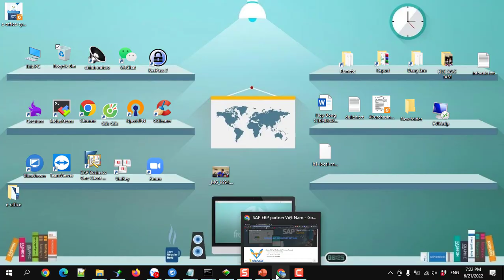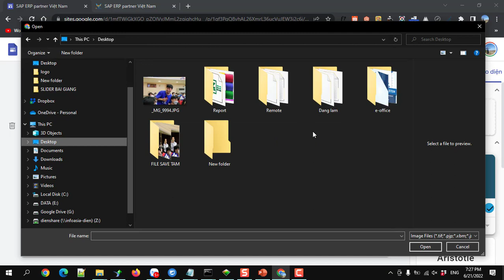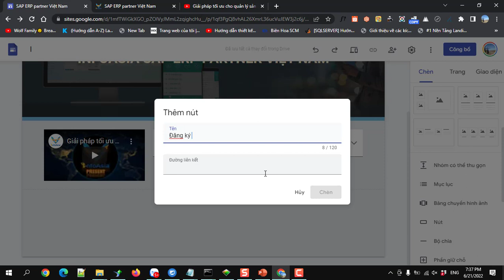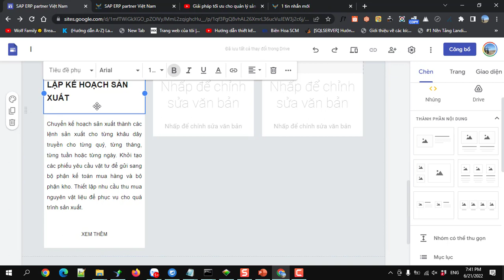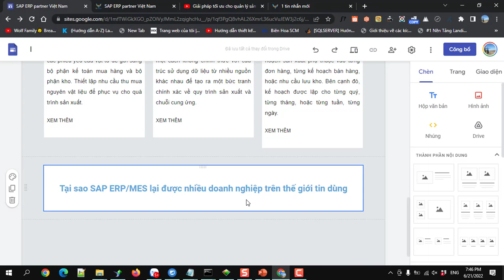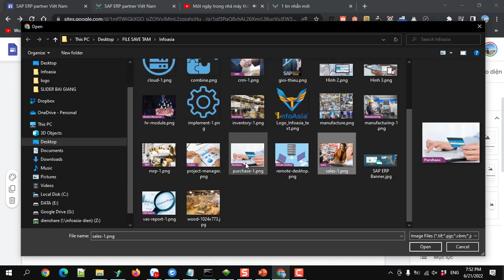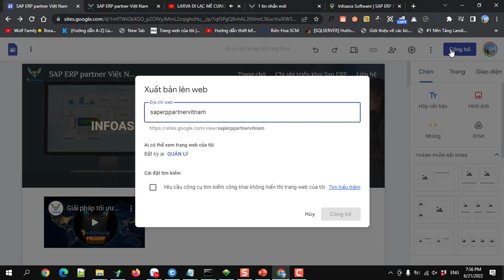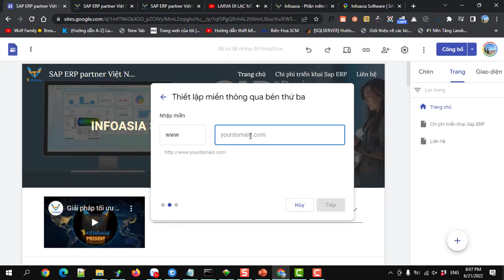Hướng dẫn làm web miễn phí với google site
Google Site là ứng dụng trực tuyến giúp người dùng có thể tạo website dễ dàng như tạo một tài liệu. Với Google Site, bạn có thể tải lên nhiều loại thông tin khác nhau trong cùng một trang bao gồm video, tệp đính kèm, văn bản, hình ảnh,… Đồng thời Google Site còn cho phép bạn chia sẻ dễ dàng những thông tin này đến với từng người, nhiều người hoặc chỉ để một mình bạn xem.